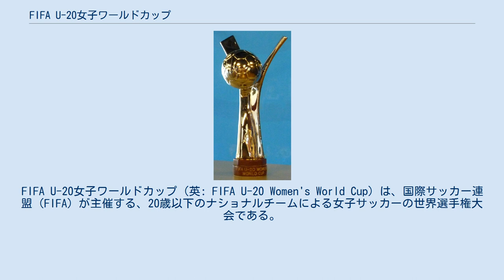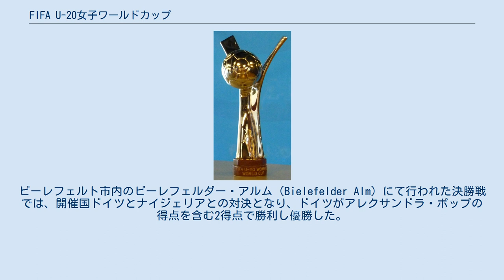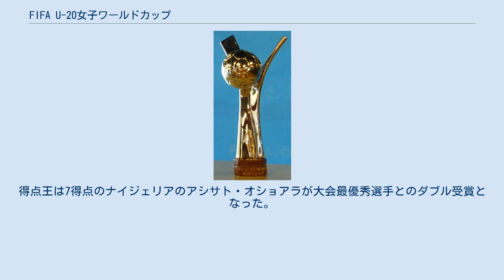FIFA U-20女子ワールドカップ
FIFA U-20女子ワールドカップ（英: FIFA U-20 Women's World Cup）は、国際サッカー連盟（FIFA）が主催する、20歳以下のナショナルチームによる女子サッカーの世界選手権大会である。
偶数年に開催される。
2002年の第1回大会は19歳以下の選手が出場するFIFA U-19女子世界選手権であったが、2006年の第3回大会から出場年齢制限が20歳以下に変更されてFIFA U-20女子世界選手権となり、2008年の第4回大会から大会名称がU-20女子ワールドカップに変更された。
これはFIFAが主催するナショナルチームによる世界選手権大会の名称を統一する措置によるものである。
 第6回大会では開催地が当初の予定地であったウズベキスタンから日本へ変更されて開催された（後述）。
第7回大会は2015 FIFA女子ワールドカップの開催国でもあるカナダで開催された。
 女子ユース世代では初の世界選手権、2002 FIFA U-19女子世界選手権はカナダで開催された。
決勝戦はアルバート州エドモントンのコモンウェルス・スタジアムで行われ、47,000人を超える観客が来場した。
アメリカ合衆国が延長戦でのリンゼイ・タープリーの得点で1-0で開催国カナダに勝利し優勝した。
カナダ代表のクリスティン・シンクレアが大会最優秀選手賞（ゴールデンボール）と大会得点王（ゴールデンシューズ、10得点）を獲得した。
 2004 FIFA U-19女子世界選手権はタイにて開催された。
決勝戦はバンコク都内のラジャマンガラ・スタジアムで行われ、ドイツがジモーネ・ラウデアーとメラニー・ベーリンガーの得点で中国に勝利して初優勝した。
ブラジル代表のマルタが大会最優秀選手賞を、カナダ代表のブリタニー・ティムコが大会得点王を獲得した。
 2006 FIFA U-20女子世界選手権は、ロシア国内にて8月17日から9月3日まで開催された。
この大会から、FIFAは年齢の上限を従来の19歳から1歳上げて20歳とした。
大会はモスクワ市内の3会場（ディナモ、ロコモティフ、トルペド）にシチョルコヴォ市内のポドモスコヴィとサンクトペテルブルク市内のペトロフスキーを加えた5会場にて行われた。
 ロコモティフ・スタジアムにて開催された決勝戦は北朝鮮と中国のアジア勢対決となり、 北朝鮮がキム・ソンヒのハットトリックを含む5得点を挙げて中国に勝利し初優勝した。
準優勝した中国の馬暁旭が大会最優秀選手賞と大会得点王（6得点）を受賞した。
 2008 FIFA U-20女子ワールドカップは「ワールドカップ」の名称が初めて大会名称に用いられた 大会であった。
チリ国内にて11月20日より開催された同大会では、第1回大会優勝チームのアメリカと、前回大会優勝チームの北朝鮮による決勝戦となり、アメリカがシドニー・ルルーとアレックス・モーガンの得点で2-1で勝利し優勝した。
ルルーが大会最優秀選手賞と大会得点王を受賞した。
 2010 FIFA U-20女子ワールドカップは、ドイツ国内にて2010年7月13日から8月1日まで開催された。
ビーレフェルト市内のビーレフェルダー・アルム（Bielefelder Alm）にて行われた決勝戦では、開催国ドイツとナイジェリアとの対決となり、ドイツがアレクサンドラ・ポップの得点を含む2得点で勝利し優勝した。
ポップが大会最優秀選手賞と大会得点王を受賞した。
 2012 FIFA U-20女子ワールドカップはウズベキスタン国内での開催が決定していたが、施設等が規準に満たない等の理由により、FIFAは2011年12月に同国での開催を取りやめ、他国で代替開催する事を決定した。
代替開催地として挙げられた日本 国内で協議の末、翌2012年2月に日本での開催が正式に決定した。
 東京都の国立霞ヶ丘競技場にて行われた決勝戦は、前回大会優勝国のドイツと、2008年大会で優勝したアメリカとの対決となり、アメリカがキーリア・オーハイの得点で1-0で勝利し優勝した。
準優勝したドイツのジェニファー・マロジャンが大会最優秀選手賞を、ベスト8に入った北朝鮮の金恩花が大会得点王を受賞した。
 2014 FIFA U-20女子ワールドカップはカナダ国内で2014年8月5日から8月24日ま...